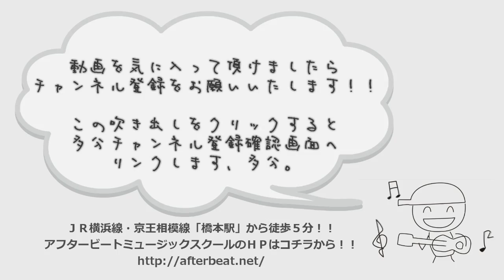はじめてでも出来る包丁の研ぎ方【じぶんでごはん】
「包丁を研いでみたいけどやり方がわからない！！」
「研ぐのって凄い難しそうなんだけれど・・・・。」

そんな方に向けてざっと押さえておくべきポイントや
気を付ける事などを紹介してみます！！

僕自身も全く上手な訳では無いのですが
見よう見まねでも切れ味はかなり変わってきます。

慣れてくれば１ヶ月に１回、５分くらいやるだけで
普段の料理が快適になりますので
包丁を使う機会がある方は是非トライしてみて欲しいです！！

初めてでもかなり切れ味が変わって感動しますよ！！
ただし、怪我だけには本当に気を付けてくださいね。